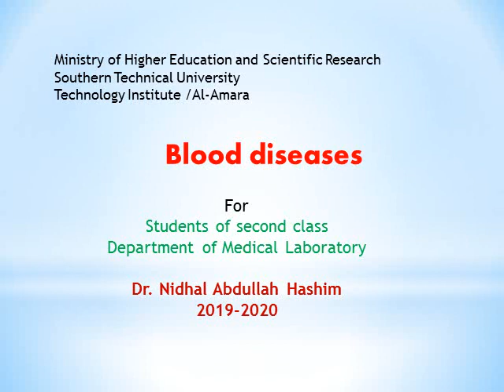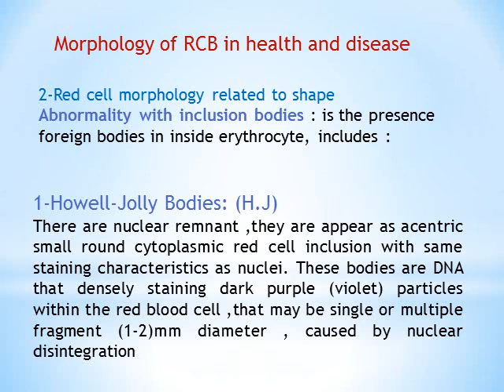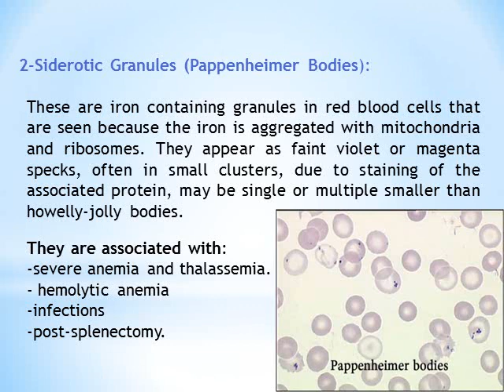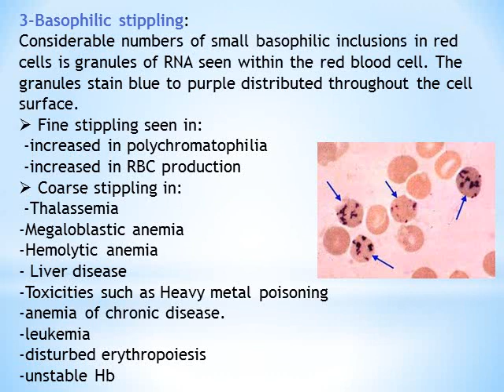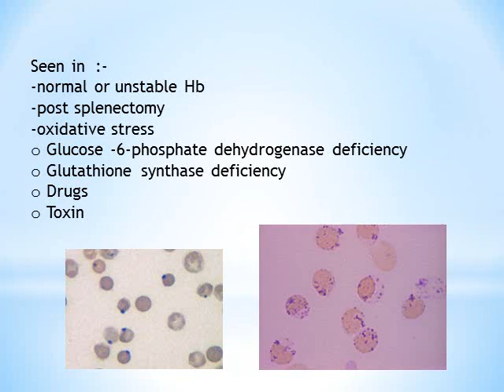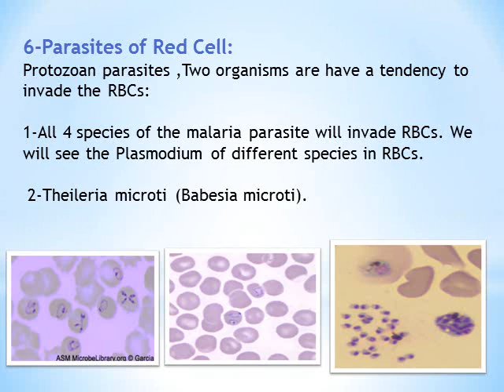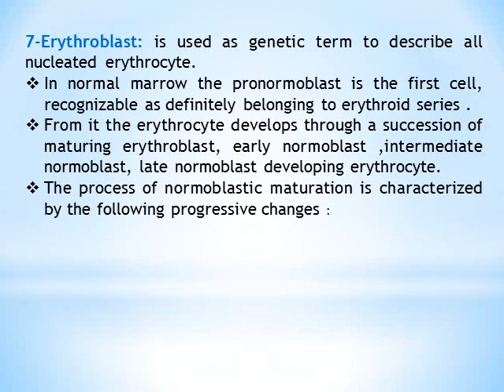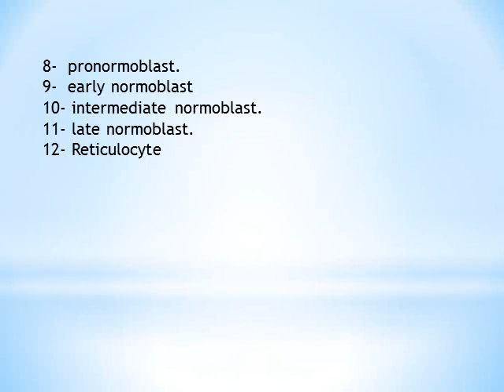inclusion bodies - Dr.Nidhal Abdullah Hashim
inclusion bodies
المرحلة الثانية
قسم المختبرات الطبية
Dr.Nidhal Abdullah Hashim